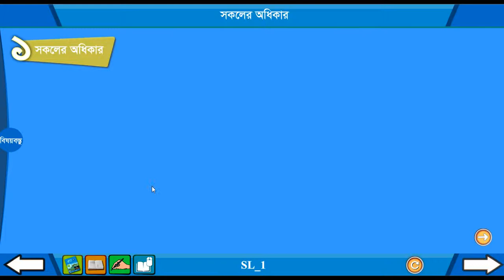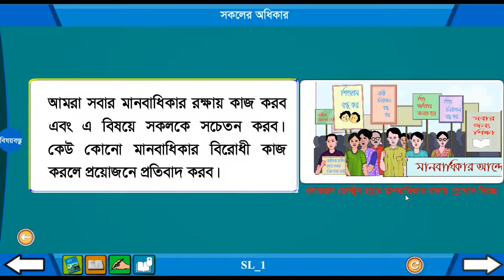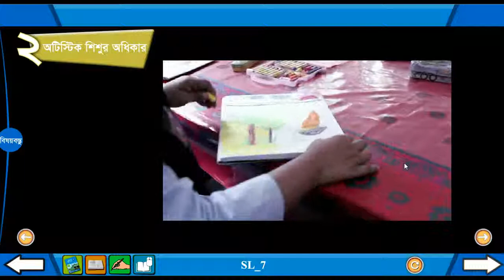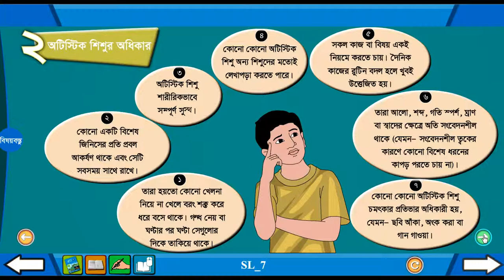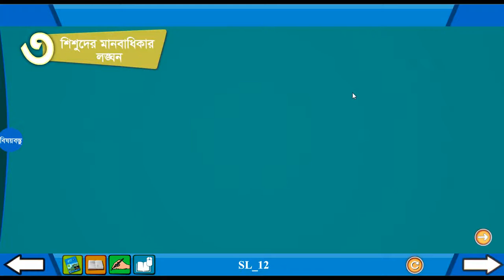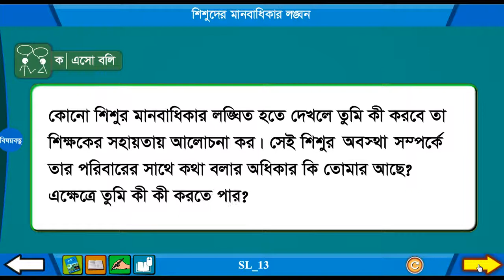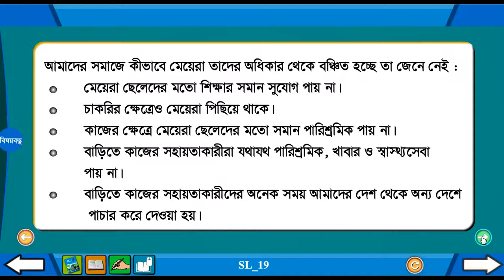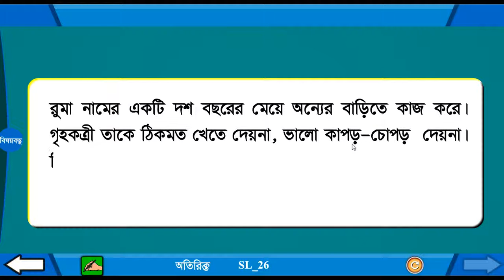SOMAJ CLASS 5 PAT 7 / BANGLADESH O BISHOPORICHOI PAT 7 / SOMAJ/ বাংলাদেশ ও বিশ্বপরিচয় পাঠ-7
পঞ্চম শ্রেণি / বাংলাদেশ ও বিশ্বপরিচয় পাঠ-7, SOMAJ CLASS 5 PAT 7 / ANGLADESH O BISHOPORICHOI PAT 7 / SOMAJ PAT 7/ DIGITAL CONTENT, EDUCATIONAL CONTENT, Primary education content, Primary education